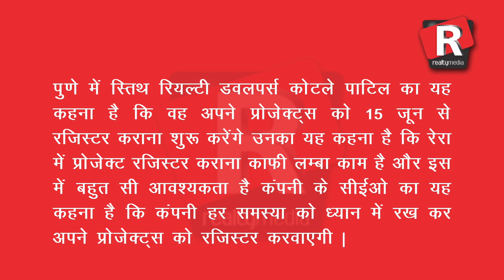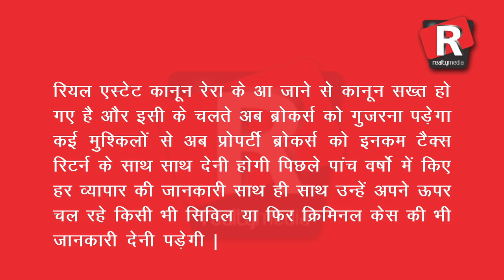Realty media : SuperFast news of the day top 5 - June 7